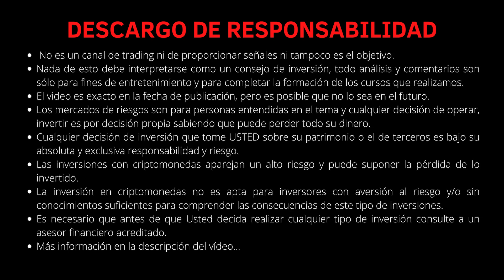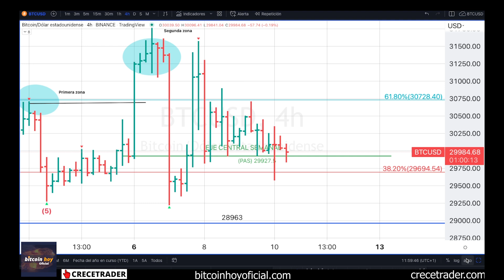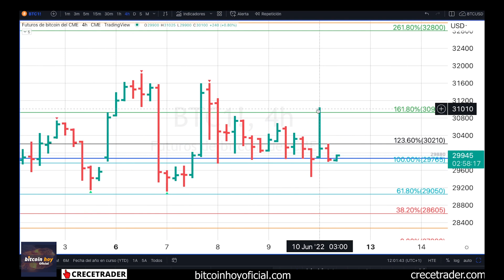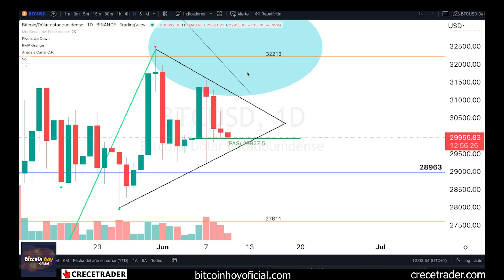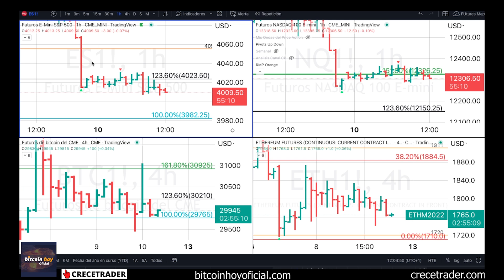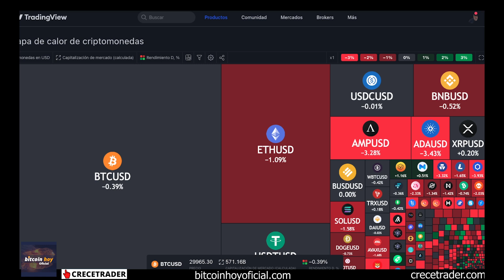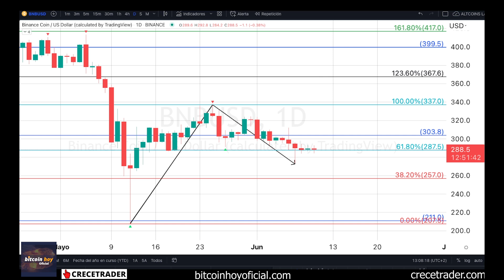BTC QUÉ PUEDE PASAR CUANDO SE CONOZCA EL IPC | 📢 CANAL BITCOIN MERCADOS HOY